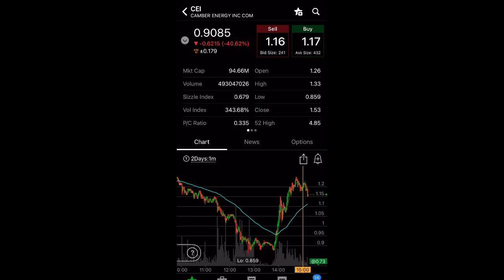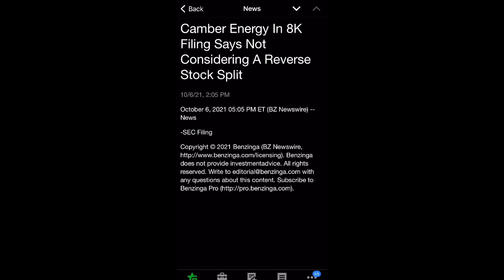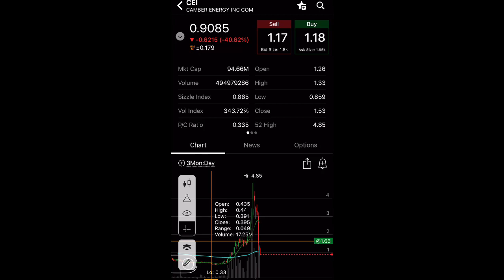HUGE CEI (Camber Energy) Stock News & Update! Are you BUYING the DIP? $CEI?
Stocks mentioned in this video: CEI Camber Energy

penny stocks,
zomedica stock,
zom stock forecast,
stock market,
buy zom,
robinhood stocks,
bngo stock,
zomedica pharmaceuticals,
Baba stock,
Buy baba stock now,